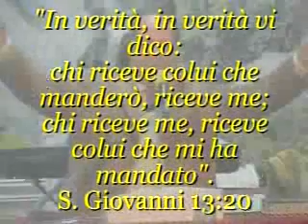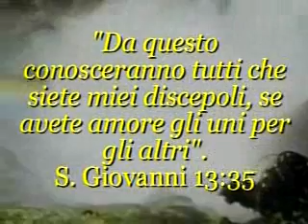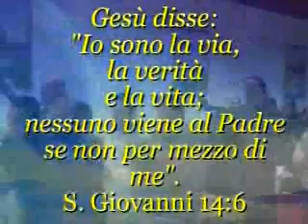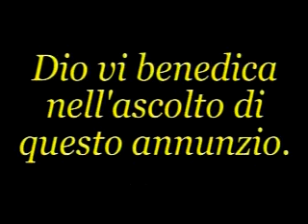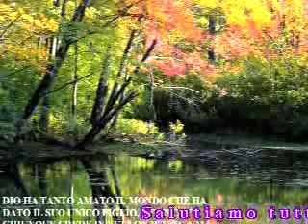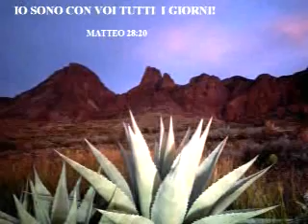LUGLIO 2020 - GIOVEDI' 16 - Culto settimanale - Napoli 12.08.2010 -